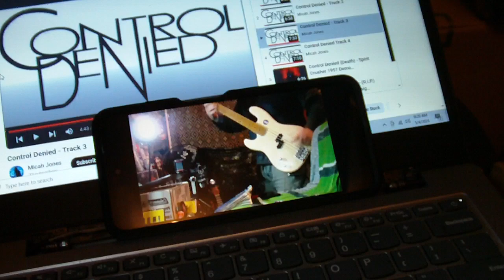Control Denied - When Man and Machine Collide track 3: Dimensional Heroes - Bass guitar (demo)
0:05 - Wrath of ... (guitar solo)
0:00 - Dimensional Heroes

tell viewers abot your stoopid vidya Bob
welp.. it has the glare of peace and the hamma-burbga of Warr